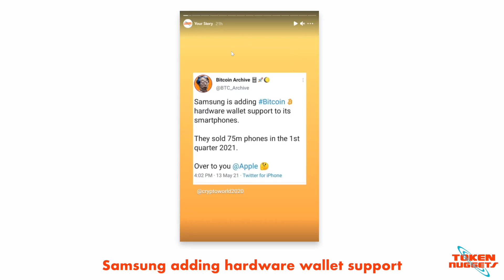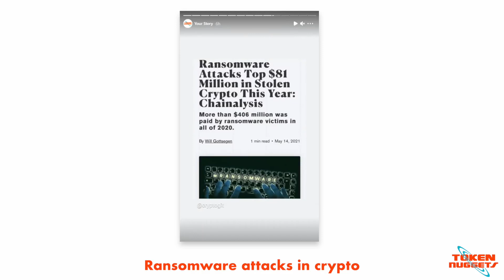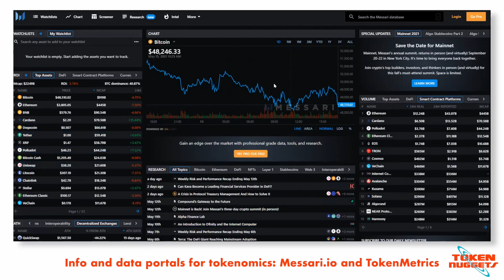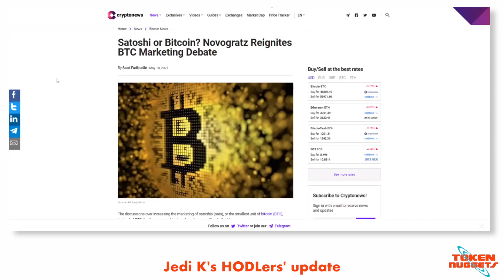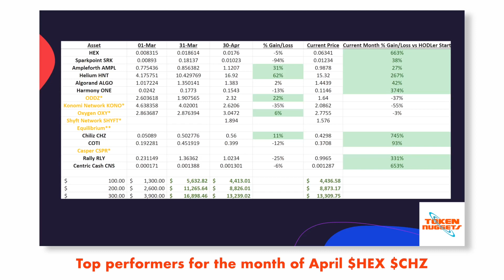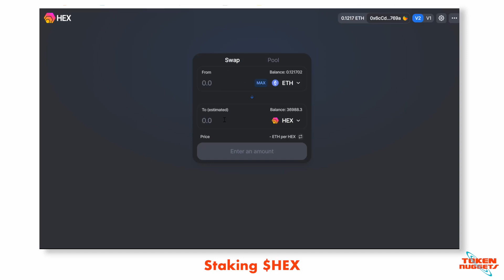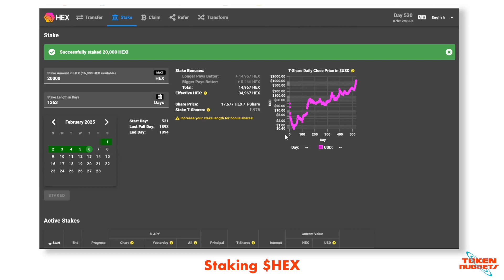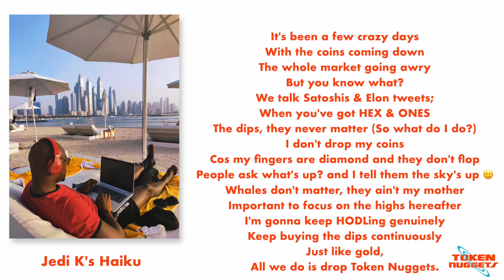Crypto rant (11): Staking $HEX, HODLers' update, Harmony ONE validator update.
The usual suspects go on a lengthy rant about staking $HEX, tips and random crypto, defi and blockchain stories.
Note: Sped up all main content of video (from after intro to before outro) to 130% speed.

TimeStamps:

00:00 Intro
01:34 Meet the guests
02:15 News picks
07:36 $HEX Pulse Chain
08:44 RegTech rant
11:44 Random Harmony ONE Twitter convo
12:29 Tip: Info and data portals to explore for tokenomics
15:33 CoinWatcher: watching Satoshis
17:47 SoL's random crypto related encounter
19:09 Jedi K's HODLer's update
23:40 Top Performers for the month of April
27:57 Staking $HEX
36:04 Staker App
36:37 Harmony $ONE validator update
39:43 Final words from the guys
40:48 Jedi K's Haiku
41:37 Outro

Crypto.com:
to sign up for Crypto.com and we both get $25 USD :)

Coinbase:
Hi - I've been using Coinbase which makes it really easy and safe to buy, sell, and store digital currency (like Bitcoin). Claim your invite now Let me know if you need help, TN.